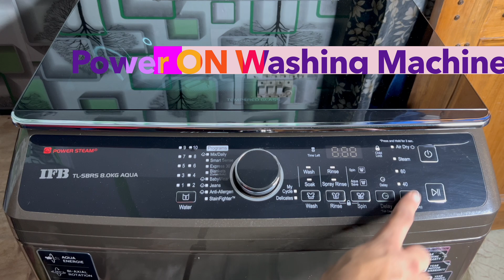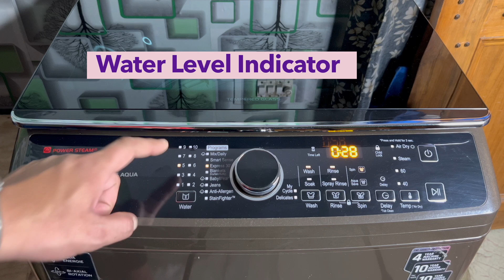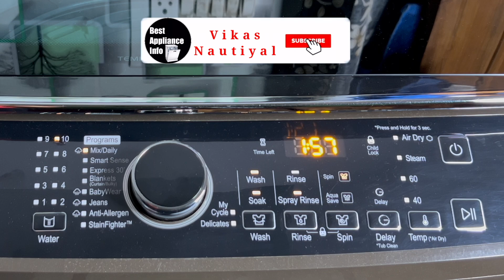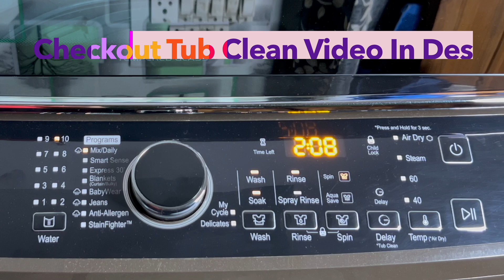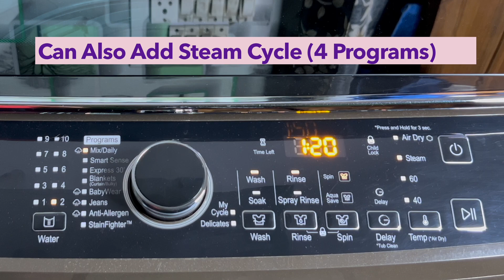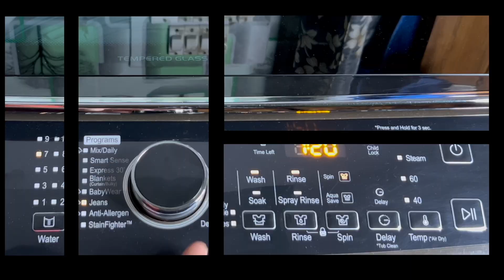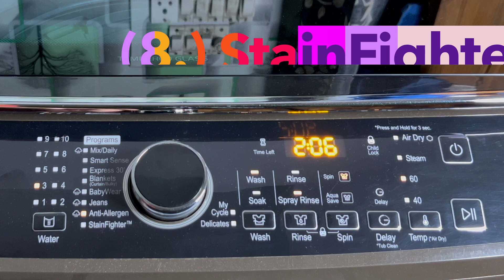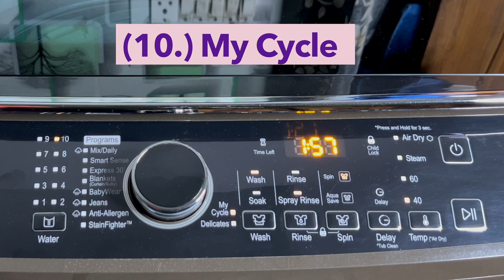how to use ifb fully automatic top load washing machine with inbuilt heater and power steam review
In This Video I Am Going To Show & Explain You How To Use Ifb Fully Automatic Top Load Washing Machine With Inbuilt Heater & Power Steam.

✅IFB 8.0 Kg Fully-Automatic Top Loading Washing Machine (TL-SBRS 8.0 KG Aqua, Brown, 2X Power Steam, In-built Heater)

       🔥 IFB Other Models 🔥

⚡IFB 11 KG Fully-Automatic Top Load Washing Machine (TL-SIBS 11.0KG AQUA,Inox)

⚡ IFB (TL-SDIN 10 KG AQUA) 5 Star Fully-Automatic Top Loading Washing Machine (10.0 KG, Grey, In-Built Heater, 4D Wash Technology)

⚡IFB 9 KG Fully-Automatic Top Load Washing Machine (TL-SLBS 9.0KG AQUA, Silver)

⚡ IFB 9.5 Kg Fully-Automatic Top Loading Washing Machine (TL-SDIN9.5kg, Grey)

⚡ IFB 8.5 Kg Fully-Automatic Top Loading Washing Machine (TL-SSBL AQUA, Sparkle Silver,In-Built Heater,4D Wash Technology

⚡IFB 8 KG Fully-Automatic Top Load Washing Machine (TL-SDSS 8.0KG AQUA,Silver)

⚡ IFB (TL-REWH 6.5 Kg Aqua) Fully-Automatic Top Loading Washing Machine (White, Inbuilt Heater, 3D Wash Technology

⚡ IFB (TL-70SDGH 7.0 kg Aqua) Top Load Fully-Automatic Washing Machine (720 RPM) (Medium Grey) (In-built Heater)

washing machine
ifb fully automatic top load washing machine with inbuilt heater & power steam
ifb washing machine how to use
best top load washing machine 2023
best top load washing machine with inbuilt heater
best 8kg top load washing machine 2023
TL-SIBS 10 KG AQUA
TL-SIBS 11 KG AQUA
TL-REGS 7 KG AQUA
TL-REGH 6.5 KG AQUA
TL-RES 6.5 KG AQUA
TL-REW 6.5 JG AQUA
TL-SDIN 11 KG
TL-SDIN 10 KG
TL-SSBL 9 KG AQUA
TL-SSSH 8 KG
TL-RBR 6.5 KG AQUA
TL-RCGH 7 KG AQUA
TL-SGH 7 KG AQUA
TL-REWH 6.5 KG AQUA
TL-RSSH 6.5 KG AQUA
TL-SDGH 7 KG AQUA
TL-SDG 6.5 KG
TL-RSS 6.5 KG
TL-SDS 7 KG
TL-RGS 7 KG AQUA
TL-REG 6.5 KG AQUA